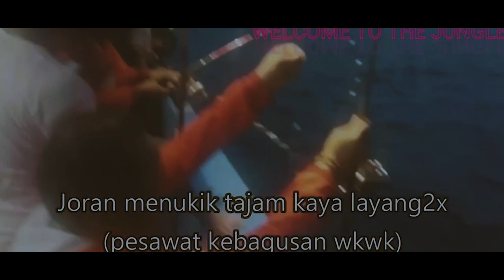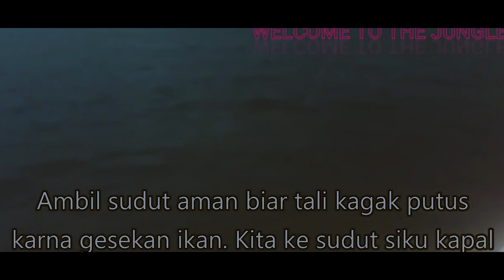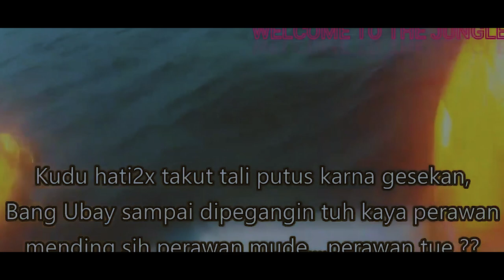Gigi Anjing Tuna - Pembunuh Laut Dalam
Salah satu monster laut ialah Gigi Anjing Tuna   Pembunuh Laut Dalam. Gerombolan tuna sirip kuning, sirip biru, cakalang, tongkol dan ini salah satu gembongnya.